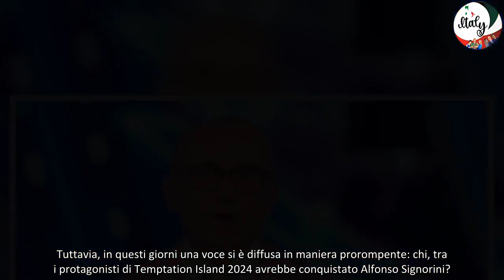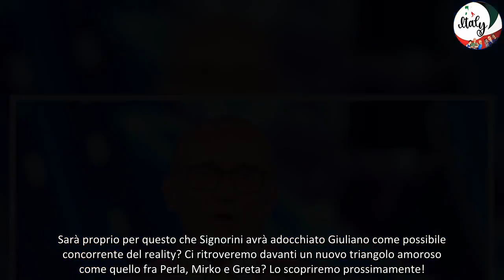“Entrerà al Grande Fratello” chi ha scelto Signorini tra gli ex Temptation Island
Nel cast di concorrenti del Grande Fratello 2024 ci sarà anche lui? L’ex volto di Temptation Island reclutato da Signorini.
Mancherebbe poco più di un mese all’approdo su questi schermi della nuova edizione del Grande Fratello, la diciassettesima per l’esattezza, che dovrebbe andare in onda a partire dal 16 Settembre 2024. La stagione estiva corre veloce e nel frattempo il padrone di casa, Alfonso Signorini, starebbe valutando e reclutando possibili nuovi concorrenti.